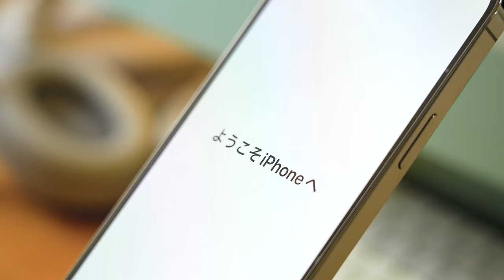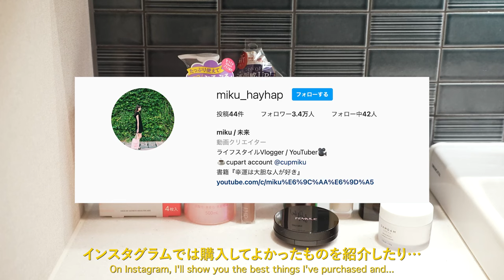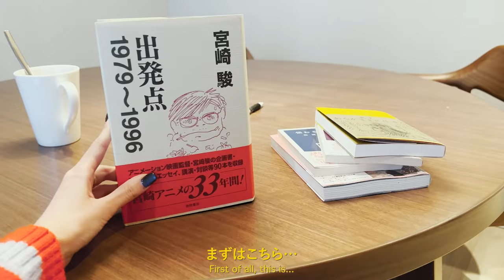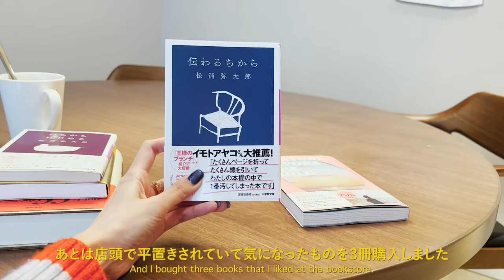東京で暮らす家が見つかりました / HOUSE HUNTING IN TOKYO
📍動画の中で紹介したアイテム
↓下記のリンクは[Amazon.co.jpアソシエイト]を含みます

✨FEMMUE ルミエールヴァイタルC導入美容液

✨FEMMUE グロウドロップス

✨chant a charm クレンジングミルク

✨菊正宗　日本酒の化粧水

✨ミノンぷるぷるしっとり肌パック

✨ワフードメイド　酒粕パック

✨セザンヌウォーターティントリップ06

ご購入はこちらから↓